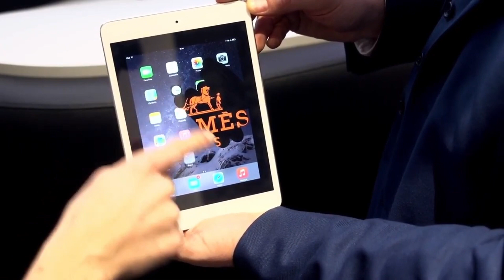Magicien en Saône-et-Loire 71 - Hervé Troccaz - 06 03 11 60 54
Magicien en Saône-et-Loire 71
Illusionniste depuis deux décennies, Hervé Troccaz intervient également en tant que magicien en Saône-et-Loire 71.

De Mâcon à Cluny en passant par Autun, Tournus, Paray-le-Monial, Louhans, ce prestidigitateur peut animer tous vos évènements privés comme publics.

Da la magie close-up au mentalisme (illusionnisme) en passant par la magie digitale, sans oublier l’animation des séminaires d’entreprises, les teams building, les spectacles de mentalisme, ce magicien en Saône-et-Loire 71 pourra vous accompagner pas à pas dans la réussite de votre événement, par exemple en tant que magicien à Chalon-sur-Saône 71, magicien à Mâcon 71, magicien à Tournus 71, magicien Le Creusot 71, magicien à Charnay-lès-Mâcon 71, magicien à Autun 71, magicien à Cluny 71, magicien à Paray-le-Monial 71

Quels sont ses tarifs ? Ce magicien en Saône-et-Loire 71 peut-il intervenir avec d’autres confrères ? Quelles sont ses diverses spécialités ? Dans quelle mesure ce magicien en Saône-et-Loire 71 peut-il personnaliser ses prestations ? Pourquoi travaille-t-il en collaboration avec une école de magie ? Eléments de réponse dans cet article.

Magicien close-up en Saône-et-Loire 71

Première des trois spécialités du magicien en Saône-et-Loire 71, la magie rapprochée. Egalement appelée magie close-up, elle consiste à se produire au plus proche des spectateurs.

Interactivité, humour et échange sont au programme. Le magicien en Saône-et-Loire 71 présente ses tours de magie en impliquant pleinement vos convives.

Ces derniers seront invités à signer des cartes, prêter des objets comme des billets de banque ou encore des bagues. Le magicien en Saône-et-Loire 71 les transformera, les fera disparaître pour les faire réapparaitre dans des endroits improbables. Spécialiste de la magie promotionnelle, Hervé Troccaz a ainsi travaillé pour des sociétés comme Hermès ou Peugeot afin de concevoir des illusions sur-mesure déclinant votre univers de marque. Hervé intervient dans toutes les principales villes de ce département comme Mâcon et Cluny.

Mentaliste en Saône-et-Loire 71

Autre spécialité du prestidigitateur  Hervé Troccaz : le mentalisme. Ce terme désigne un art du spectacle qui consiste à faire preuve de facultés intellectuelles et paranormales hors du commun.

Le mentaliste en Saône-et-Loire 71 peut se produire aussi bien en magie rapprochée close-up que sur scène avec un spectacle de mentalisme.

Un programme riche et varié avec des prédictions, des lectures de pensées, de la télékinésie ou encore de la télépathie, de l’intuition. Le mentaliste en Saône-et-Loire 71 utilise diverses techniques comme la psychologie ou encore la lecture à  froid et la lecture à chaud. L’ensemble de ces outils Lui permet de décrypter le langage corporel de vos invités et ainsi réaliser des prédictions, de lecture de pensées impressionnantes.

Spectacle de mentalisme en Saône-et-Loire 71

Il peut également vous proposer un spectacle de mentalisme qui s’adressera à l’ensemble de vos convives. Pendant une heure il décryptera les symboles et leur signification, leur évolution  au cours du temps. Le mentaliste en Saône-et-Loire 71 invite aussi certains membres du public à venir le rejoindre sur scène pour participer à des expériences de télépathie ou encore de télékinésie.

Il pourra également deviner une date de naissance, un mot librement choisi dans un livre ou tordre une fourchette par la seule force de la pensée.

Le mentaliste en Saône-et-Loire 71 soutient à votre disposition au 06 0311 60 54 pour de plus amples renseignements.

La magie digitale

Appelée également magie numérique ou magie iPad, la magie digitale a fait son apparition voilà une décennie conjointement au développement des nouvelles technologies, sous l’impulsion notamment de Steve Jobs.

Les artistes comme l’allemand Simon Pierro peut aussi développer des tours de magie sur des supports inédits.

Ainsi, le magicien digital en Saône-et-Loire 71 emploie des tablettes et autres Smartphones pour distraire vos convives. Quelle surprise pour ces derniers de voir apparaître depuis un iPad ou un téléphone portable des objets comme un jeu de cartes, une balle de tennis ou une balle de golf.

En mêlant le réel et le virtuel, le magicien numérique repousse les limites de l’impossible. Passionné par cette nouvelle approche, le magicien digital en Saône-et-Loire 71  Hervé Troccaz a développé ses propres outils et ses applications avec notamment le logiciel MagicTime. Le magicien digital en Saône-et-Loire 71 pourra ainsi apporter une véritable valeur ajoutée à votre événement dans les principales villes comme Cluny, Mâcon ou encore Tournus.